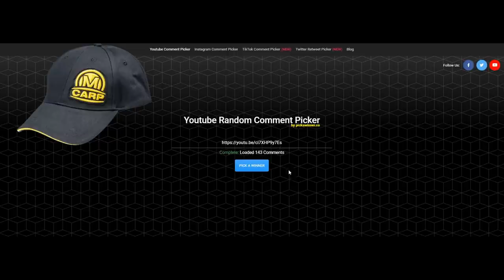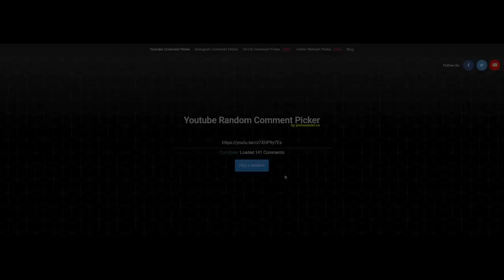Lynai senvagėje 2022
Socialiniuose tinkluose kiek žiūriu vien lynų laimikių nuotraukos. Tai pagalvojau gal padėti feederi trumpam į šoną ir pabandyti tikslingai gaudyti lynus plūdine meškere. Taip ir padariau. Taigi pristatau filmuką Lynai plūde senvagėje. Gero žiūrėjimo draugai, spaudžiam LIKE ir PRENUMERUOJAM kanalą 👍
Konkurso nugalėtojų traukimą rasite video gale.

SVEIKINAME LAIMĖTOJUS 👇

1. KEPURĘ LAIMĖJO             👉  Lukas Brazas
2. RANKŠLUOSTĮ LAIMĖJO 👉  Edgaras Jonytis
3. PUODUKĄ LAIMĖJO         👉  Irmantas Elzbergas

Nugalėtojus prašome kuo skubiau su mumis susisiekti. Tai turite padaryti per savaitę laiko  👇